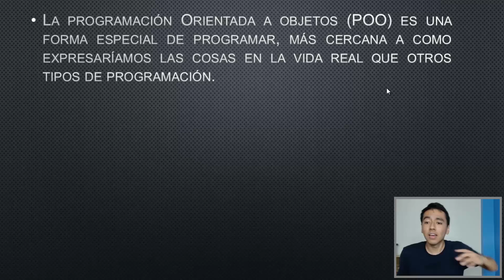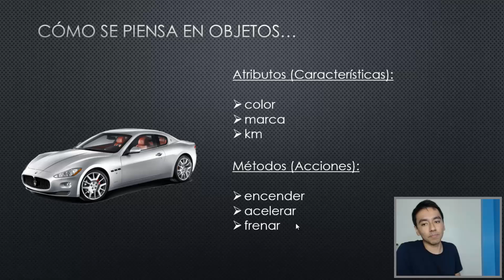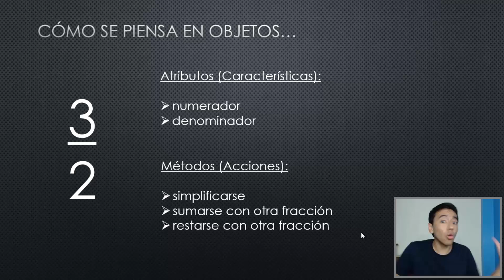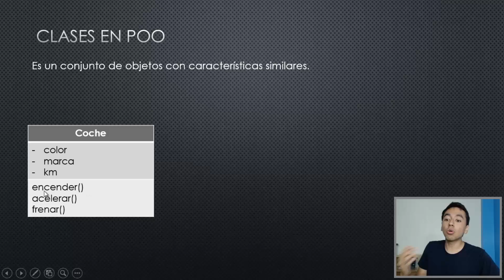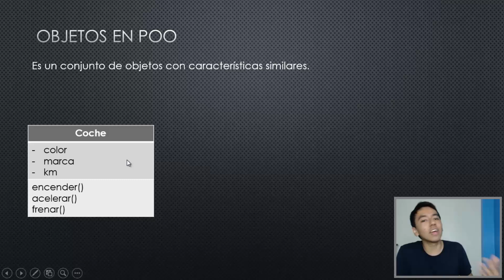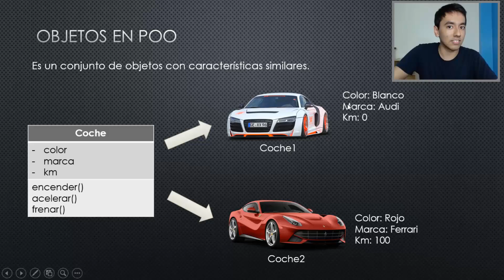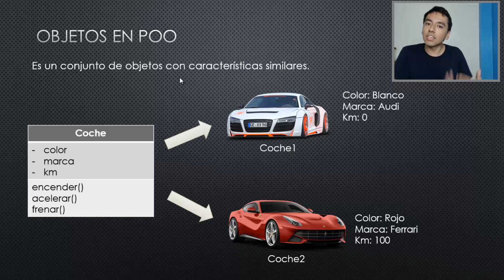60. Programación en Java || POO || Conceptos de Programación Orientada a Objetos (POO)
La programación Orientada a objetos (POO) es una forma especial de programar, más cercana a como expresaríamos las cosas en la vida real que otros tipos de programación.